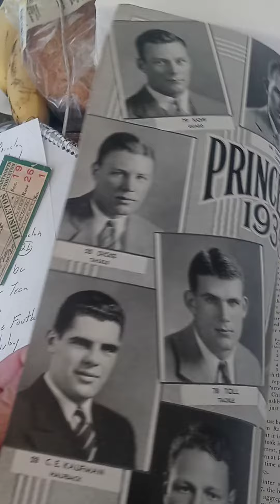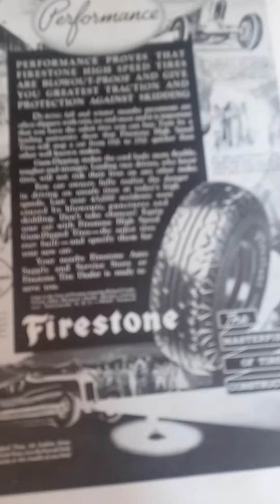1935 Princeton Football 🏈 Could be the GREATEST 🏈 Team in HISTORY